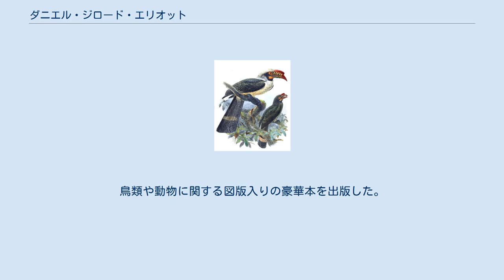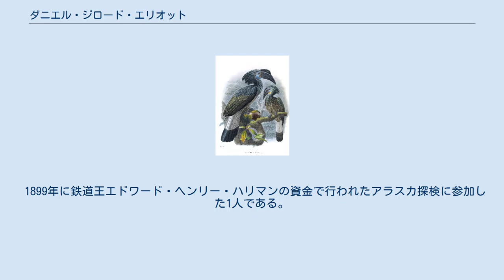ダニエル・ジロード・エリオット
ダニエル・ジロード・エリオット（Daniel Giraud Elliot、1835年3月7日 - 1915年12月22日）はアメリカ合衆国の動物学者である。
鳥類や動物に関する図版入りの豪華本を出版した。
アメリカ鳥学会の会長を務めた。
 ニューヨークに生まれた。
ニューヨークのアメリカ自然史博物館、アメリカ鳥学会の設立者の一人である。
フランス動物学会の設立メンバーであり、シカゴのフィールド自然史博物館の動物学の学芸員を務めた。
 1869年から1879年の間、ロンドンに滞在し、イギリスの鳥類学者、博物学者と強い協力関係を築いた。
自らの資産で鳥類や動物の図入りの豪華本を出版した。
解説はエリオットが書き、図版はイギリスの学者、ジョン・グールド(John Gould)の博物書に図版を描いた、ドイツ出身のヨーゼフ・ヴォルフ(Joseph Wolf)やオランダ出身のジョセフ・スミット(Joseph Smit)らの博物画家が描いた。
著書には"A Monograph of the Phasianidae" (1870–72)、"A Monograph of the Paradiseidae or Birds of Paradise" (1873)、"A Monograph of the Felidae or Family of Cats" (1878)、"Review of the Primates" (1913)などがある。
 1890年にアメリカ鳥学会の会長になった。
 1899年に鉄道王エドワード・ヘンリー・ハリマンの資金で行われたアラスカ探検に参加した1人である。
 没後の1917年に、相続人のマーガレット・ヘンダーソン・エリオットによりダニエル・ジロード・エリオット基金(Daniel Giraud Elliot Fund)が設けられ、全米科学アカデミーに動物学、古生物学に貢献した著作の著者に贈られる、ダニエル・ジロード・エリオット・メダルが創設された。